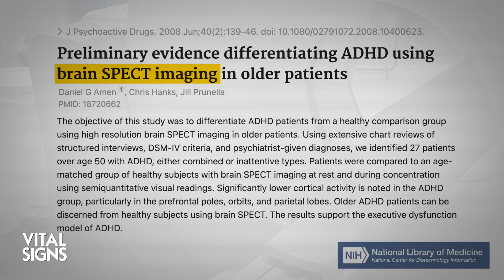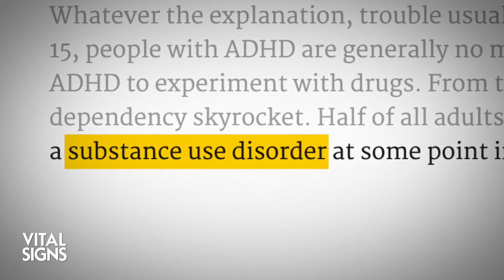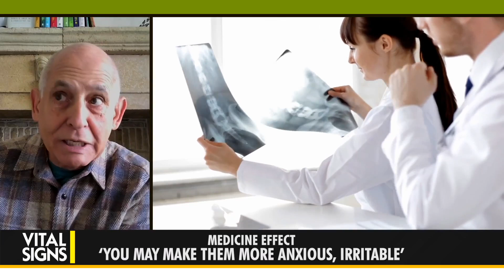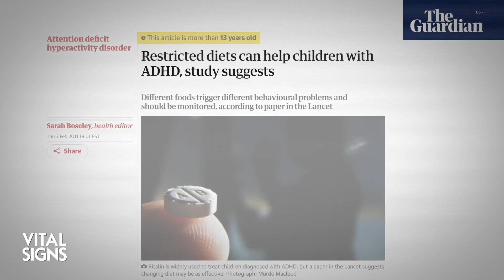Why ADHD Brains Jump Around - Dr. Daniel Amen | CLIP | Vital Signs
Our ability to concentrate comes down largely to our supply of the “feel good hormone” dopamine in the brain, says psychiatrist Dr. Daniel Amen.

He uses specialized imaging to show patients how the workings of their brains—including blood flow to different areas—affect their mental health.

“When you don’t have enough dopamine, when you try to concentrate, your brain drops in activity—the harder you try, the worse it gets,” says Amen.

“And we all have only so much store of dopamine available. People who have ADHD actually have less, and so you find that they’re always doing things to try to increase their own dopamine,” he adds.

How might having too low dopamine influence the behavior of those with attention deficit hyperactivity disorder (ADHD)? How might dopamine-seeking lead to more problems?

Medication can improve ADHD in some cases, but if wrongly prescribed, it can make things worse, says Amen, citing his daughter as an example. “She had the hyperactive form and the medicine was a godsend for her, but if I increased it too much, I could just see it flatten her personality.”

Many ADHD medications, such as Adderall, increase the availability of dopamine much the same way that video games, social media, and drugs do, says Amen.

What behaviors can naturally balance dopamine levels to improve ADHD? Which supplements and in what amounts can help boost mental focus?